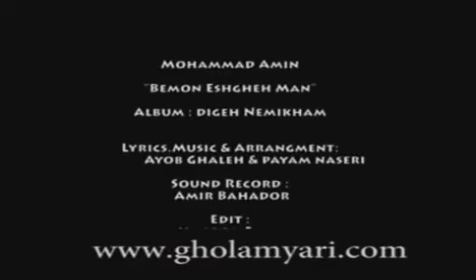Amin gholamyari - Bemon Eshghe Man امین غلامیاری - بمون عشق من